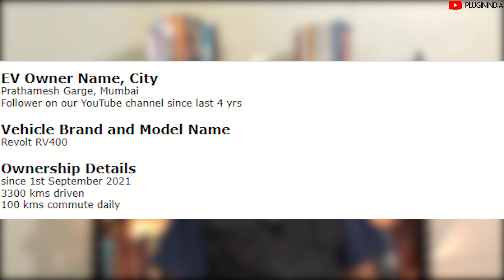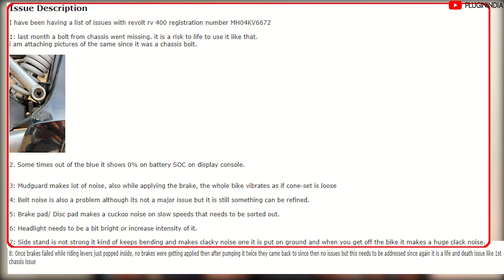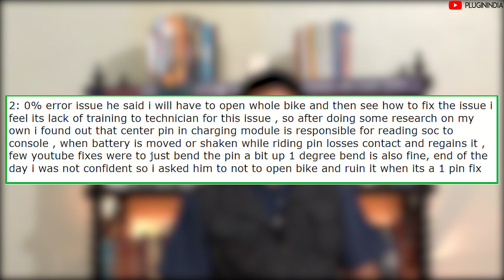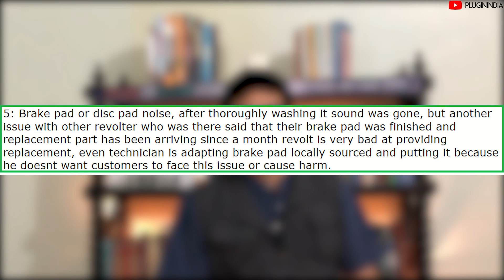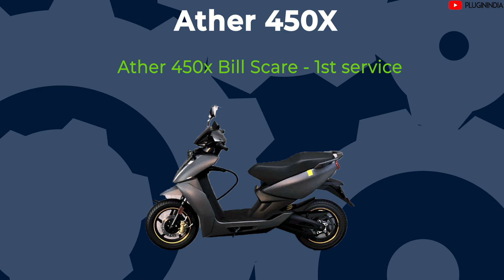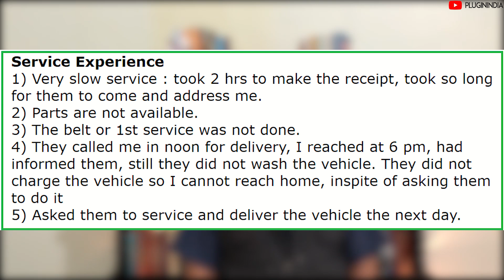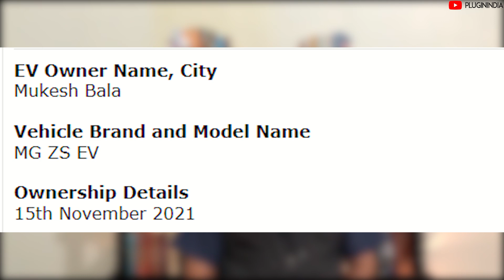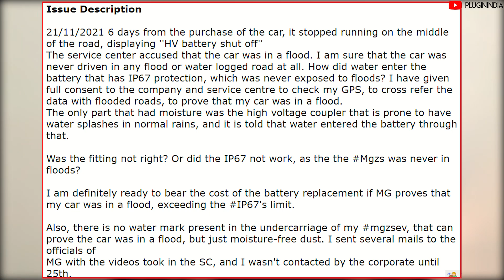EV Issue Tracker #10: MG ZS EV Battery Replacement | Ather 450x Bill Scare | हिंदी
हर हफ्ते, प्लगइनइंडिया टीम भारतीय ईवी समुदाय के साथ बातचीत करेगी और समाधान के साथ ईवी मुद्दों पर चर्चा करेगी। अपने मुद्दों को यहां लॉग इन करें!

Log your issues here!

This week we discuss:
0:00 - Start

00:49 - Revolt RV400 - Multiple Issues

08:36 - Ather 450x Bill Scare - 1st service

12:47 -  MG ZS EV - Battery replacement

*** What is EV Issue Tracker series? ***
We have been observing many issues that the community faces - EV Owners complaining about issues in their vehicles in our WhatsApp groups, on Twitter, in our Youtube comments and so on.
All these years, we at PluginIndia have been helping the community in whatever way we can by connecting them with companies, or dealers, or with others in the EV community.

*** How can we track the issues? ***
The PluginIndia forums will now start acting as a repository for the issues that the EV community experiences and how they managed to solve them.
So every week, the PluginIndia team will interact with the community and document issues, solutions, photos etc in our forums.
The idea is to publish one video per week on Tuesday, where we will go through the issues which will bring awareness to the community.

*** Objective - Why is this important ***
The weekly video will be useful to the EV community in the following manner:
 - Raise awareness on issues faced by EV owners
 - Document the various issues in our forums so other EV owners can find and understand these issues later.
 - Get an understanding on which brands are doing well with service and which are not
 - The idea is to really hold EV companies accountable
 - Galvanize the community to help each other if OEMs are not doing it.
 - The community can make purchasing decisions based on what they are seeing.